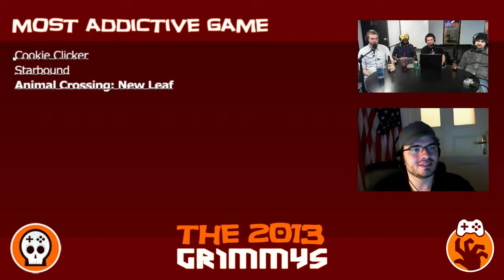Most Addictive Game of the Year - The 2013 Grimmys - Deliberations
Most Addictive Game of the Year - It's not really up to us, we couldn't put the game down. When we did, we kept coming back, again, and again, and again. Help.